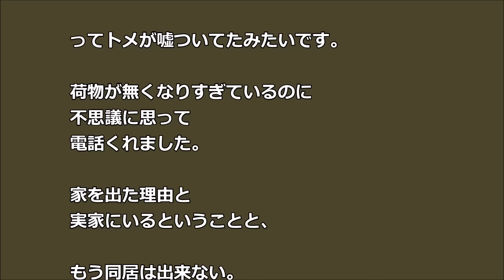【絶縁】トメ「あと3ヶ月ねー」私「初孫ですね」 なのにトメが！